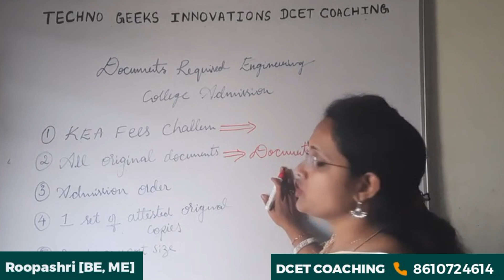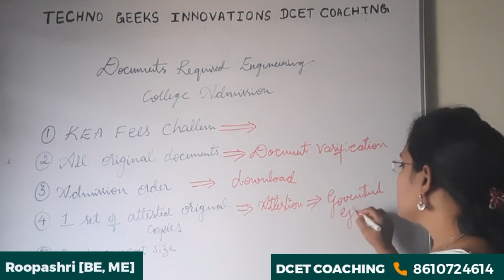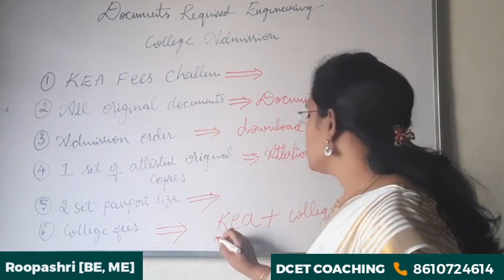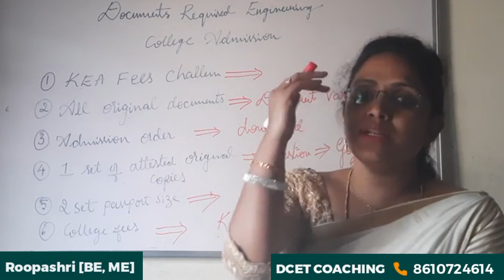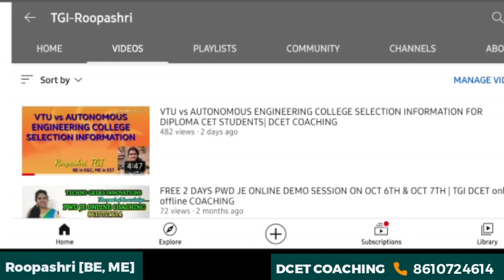Engineering College Admission Documents| KCET/DCET | TGI